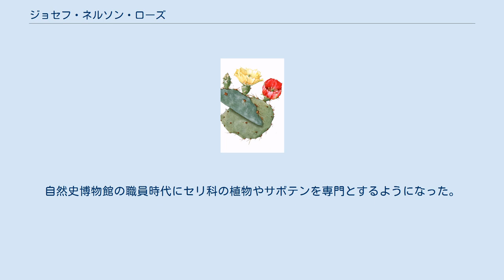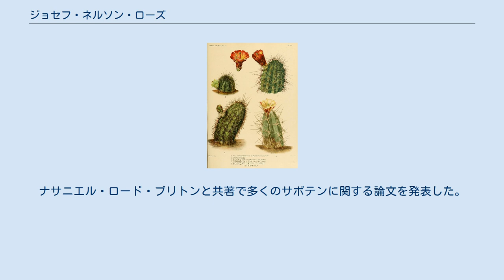ジョセフ・ネルソン・ローズ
Joseph Nelson Rose ジョセフ・ネルソン・ローズ（Joseph Nelson Rose 1862年1月11日 – 1928年5月4日）はアメリカ合衆国の植物学者である。
ニューヨーク植物園のナサニエル・ロード・ブリトンと共著の図鑑『サボテン』（The Cactaceae:4巻:1919–1923）を出版した。
 インディアナ州のユニオン郡で生まれた。
少年時代に父親が南北戦争で戦死した。
ウォバッシュ・カレッジ (Wabash College)で古植物学で学位(MA)を得た後、1889年に生物学の博士号を得た。
アメリカ農務省で働いた後、1896年にスミソニアン博物館の学芸員助手となった。
自然史博物館の職員時代にセリ科の植物やサボテンを専門とするようになった。
何度かメキシコでフィールドワークを行い、採集した植物をスミソニアン博物館やニューヨーク植物園に寄贈した。
ナサニエル・ロード・ブリトンと共著で多くのサボテンに関する論文を発表した。
 ローズはスミソニアン博物館から休暇をとり、南米にフィールドワークを行って、4巻の図鑑、『サボテン』（The Cactaceae:4巻:1919–1923）をローズと共著で出版した。
図版はイギリス生まれで、ニューヨーク植物園で働いた才能のある植物画家、メアリー・エミリー・イートン（Mary Emily Eaton）が描いた。
 Roseは、植物の学名で命名者を示す場合にジョセフ・ネルソン・ローズを示すのに使われる。